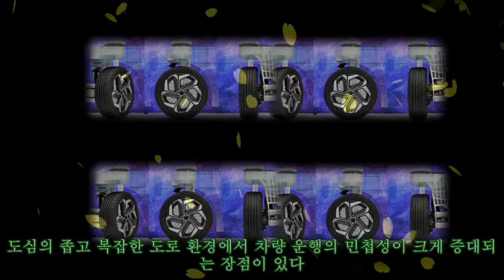[서울모빌리티쇼] 현대모비스 사방으로 가는 '엠비전X' 등 혁신 기술 전시|카24/7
[서울모빌리티쇼] 현대모비스 사방으로 가는 '엠비전X' 등 혁신 기술 전시|카24/7 현대모비스가 일산 킨텍스에서 26일부터 개최되는 '2021 서울모빌리티쇼'를 통해 미래 모빌리티 혁신 기술을 일반에 공개한다. 엠비전X, e-코너 모듈, 자율주행용 신개념 에어백 등 3종의 미래 기술을 선보일 예정으로 전시장을 찾는 관람객들은 미래 모빌리티 신기술을